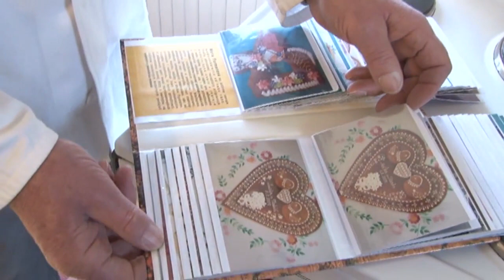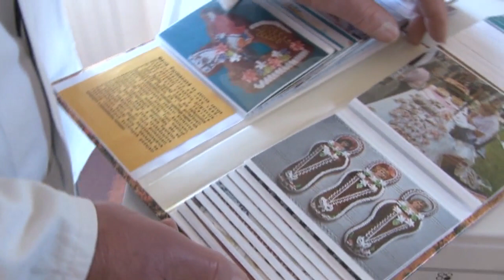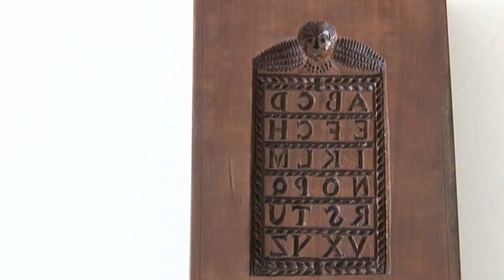Dokument - 7 Deti za grajciar